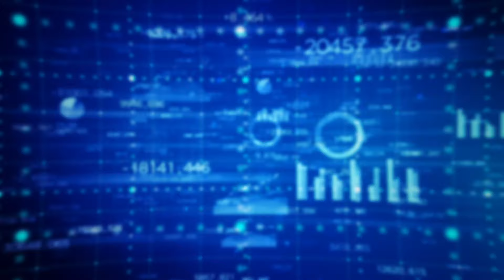Duff & Phelps' David Grumhaus Opens Up About the Opportunities Within Real Assets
In this very informative and engaging conversation,  David Grumhaus, President and Chief Investment Officer of Duff & Phelps Investment Management Co. opens up about the risks and opportunites with real assets. In this very candid conversation, David discusses what were the head winds for the asset class in 2023, where are the opportunities in 2024 and why investors should focus on the long term with real assets.